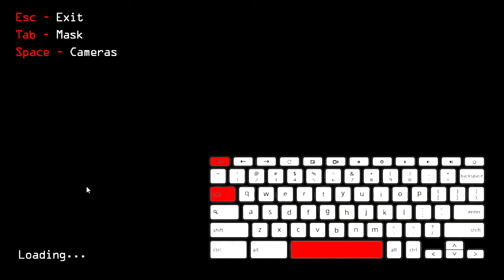Five Nights at Fredbear 2 Re-Opening Night 2 Completa